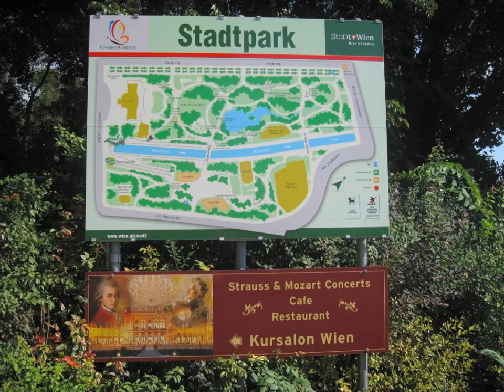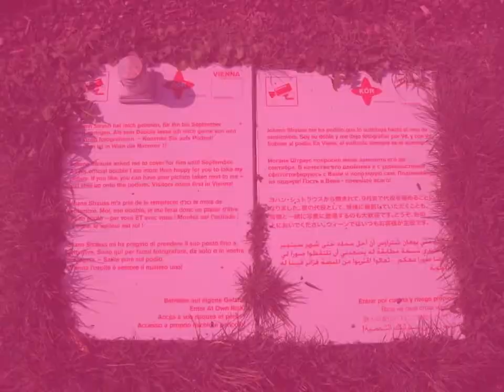(2/2) Jardins e Parques de Viena (Áustria) - AGO2011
Pequeníssima amostra dos Jardins e Parques da MONUMENTAL Viena (Áustria)